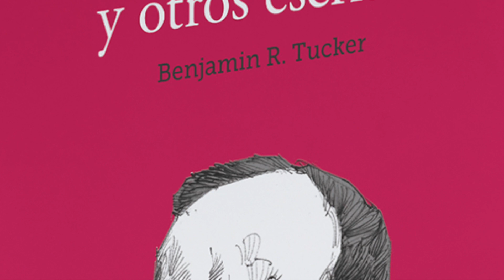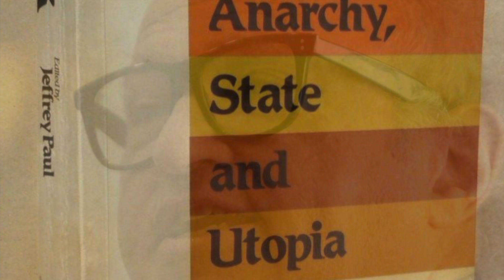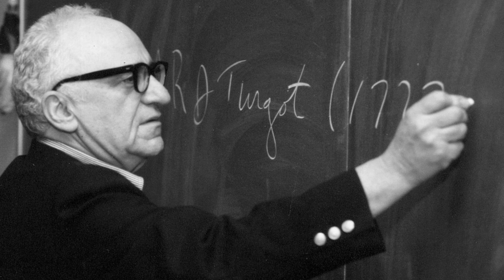PENSAMIENTO LIBERTARIO: Liberalismo radical, individualismo y "anarquismo de derechas"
Para evitar la confusión, recordamos la tradición individualista dentro del anarquismo, muy emparentada con el liberalismo radical norteamericano del siglo XIX; otras ideas recientes en aquella potencia política y económica, que usan falazmente el nombre del anarquismo, para nada tienen preocupaciones sociales ni son verdaderamente antiautoritarias.

La corriente individualista dentro del anarquismo, creemos, está bien definida. De hecho, es posible considerar al conjunto de las ideas anarquistas como firmes partidarias, de forma radical, de la libertad individual. Lo que ocurre es que el anarquismo considera que esa condición es propia de cada individuo, por lo cual le resulta inadmisible cualquier forma de coerción, dominación y explotación. En cualquier caso, ciñámonos de momento a la llamada tradición individualista, dentro del anarquismo, cuyo principal ideólogo es, con seguridad, Max Stirner. Colin Ward dijo en cierta ocasión que la lectura de El único y su propiedad, es cierto que objeto de rechazo en algunos anarquistas por su llamado «egoísmo consciente», le resultaba incomprensible. No obstante, matizaba, anarquistas individualistas le aclaraban que las propuestas egoístas de Stirner eran, en realidad, muy sociales y altruistas al tener un respeto profundo cada persona por sí misma (y reconocer esa condición en los demás). Una postura libertaria a tener en cuenta.